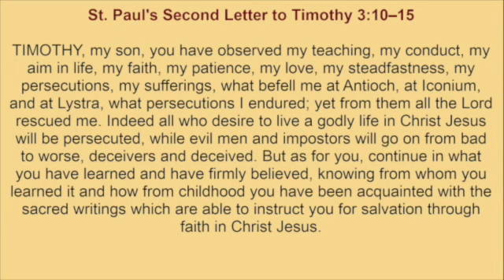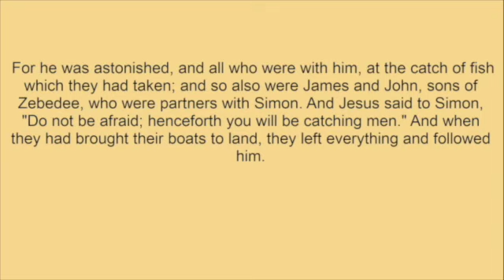Sunday, September 24, 2023 - Readings and Reflection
Readings:
ST. PAUL'S SECOND LETTER TO TIMOTHY 3:10-15
LUKE 5:1-11

Reflection:
Fishers of fish, or fishers of men?